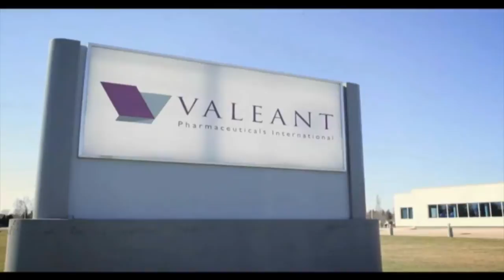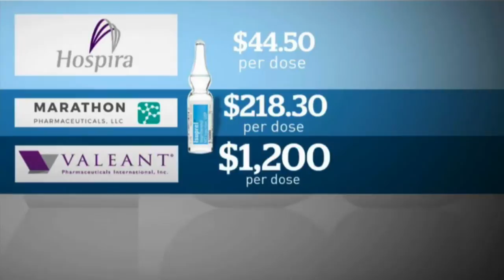Valeant Pharmaceuticals / Drug Price Profiteering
Canada based Valeant Pharmaceuticals price hikes of drugs long off patent has raised the ire of U.S.Congress. Cost of Isuprel or Isoprenaline increased 2,500 per cent. Nitropress went up 1,700 per cent in three years.